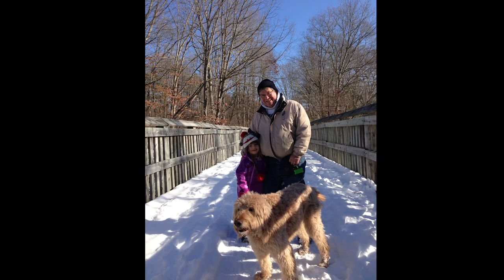Sitka (Rebecca Durham)University of Montana graduate student documentary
Sitka was produced by Rebecca Durham, a PhD candidate in the Doctorate of
UM's Interdisciplinary Studies Program. This clip is an excerpt from a piece that cultivates love for the earth and family through its focus on a mother-daughter duo’s trip to Sitka, Alaska.